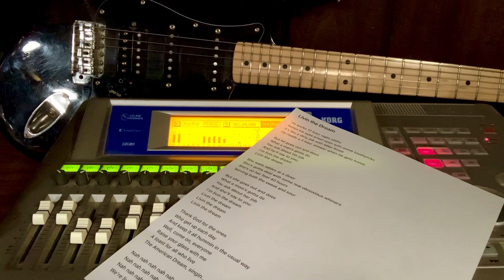Karl Kohlhase - Livin The Dream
“Livin’ the dream.”

That’s a fairly common response when I ask my coworkers at the mine how it’s going, as we drag ourselves in to work another 12-hour night shift. I figured that would make a good song title.😉